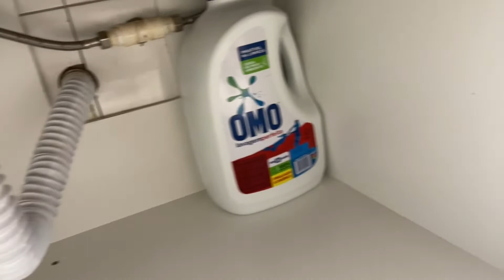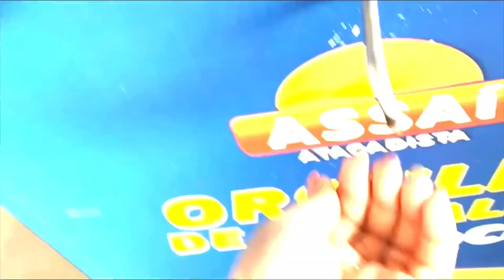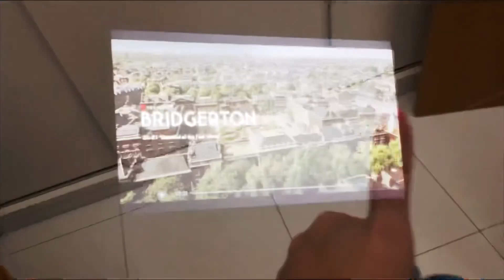CHOREI 🖤💔! vlogderotina vlogs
Hello Brasil 🇧🇷! Fiz uma faxina de soltar fumaça no banheiro e arrumei minhas gavetas (era só dor e sofrimento) hoje o Duarte bem triste 😞, Marília virou estrela no céu 😢(sem dúvida um dos shows mais lindos que já vi💔🖤 maríliamendoça . Meu insta ⬇️